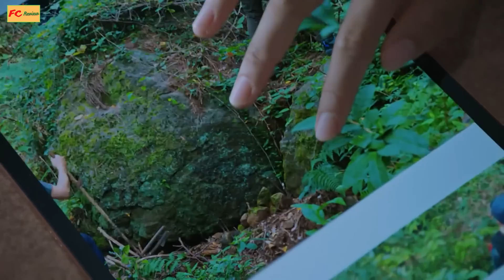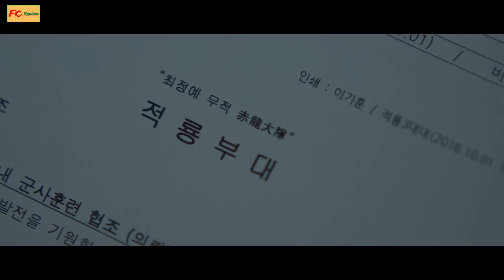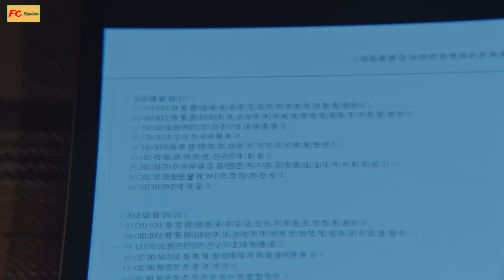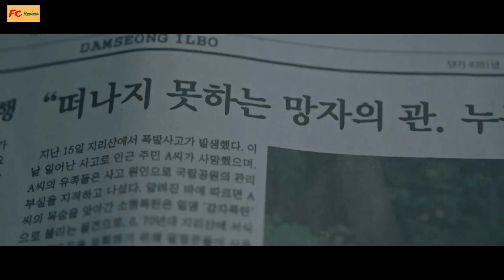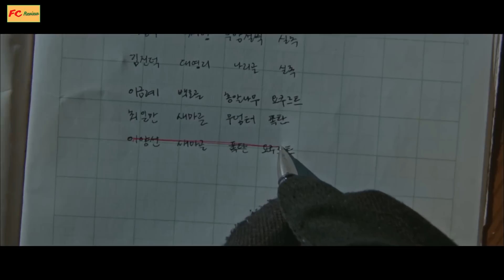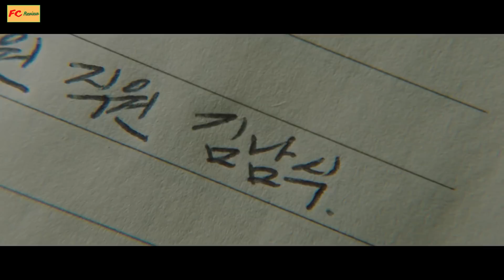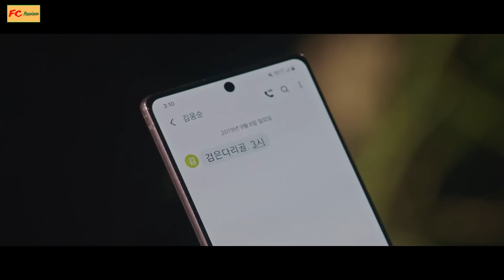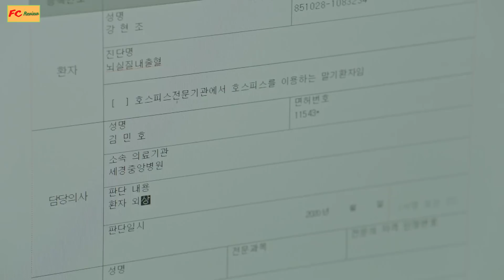Hành trình tìm tên sát nhân của linh hồn người kiểm lâm - Review phim Bí Ẩn Núi Jiri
Tóm tắt phim Hành động , rượt đuổi, kịch tính -  Review phim Bí Ẩn Núi Jiri

Sau người đàn ông có thể nhìn thấy viễn cảnh tương lại của một nạn nhân trên núi Jiri, điều đó như một phép màu mà thần rừng đã trao cho anh, để anh có thể cứu những người dân vô tội trước khi thảm họa xảy ra. Liệu anh có thể tìm ra tên hung thủ đứng sau nhiều tai nạn được dàn dựng trên núi.